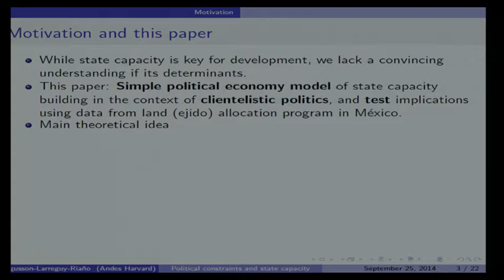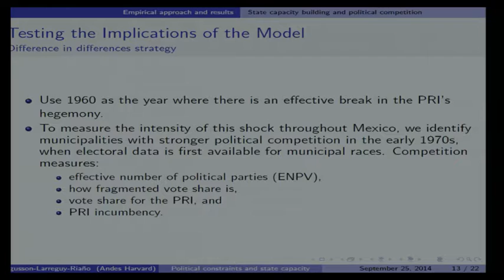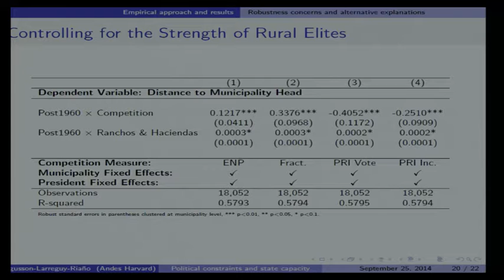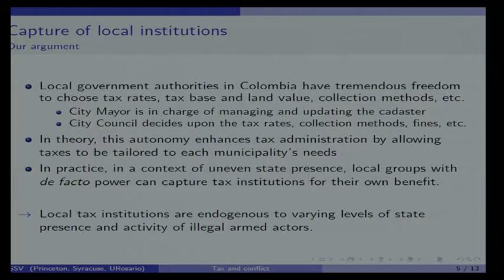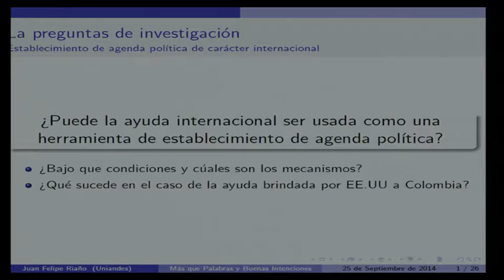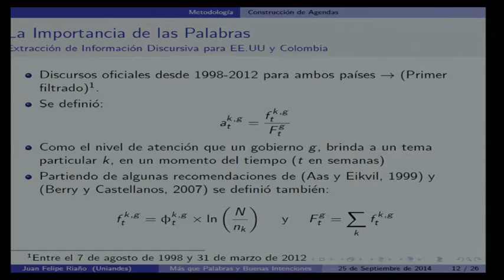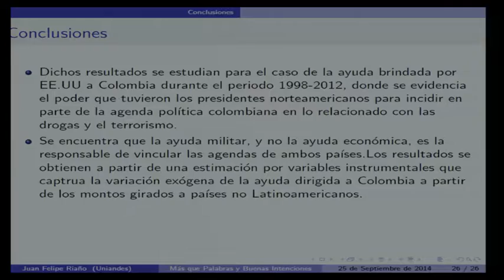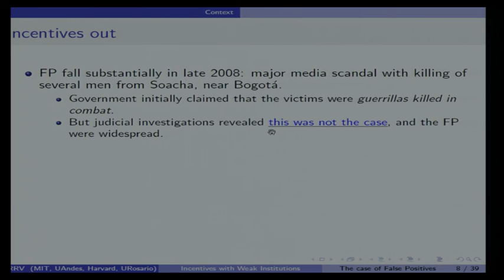IV Congreso de Economía Colombiana – Capacidad estatal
IV Congreso de Economía Colombiana, Universidad de los Andes

00:15 - Juan F. Riaño, Universidad de los Andes
21:46 - Juan F. Vargas, Universidad del Rosario
40:23 - Juan F. Riaño, Universidad de los Andes